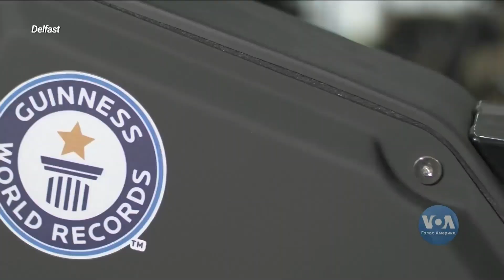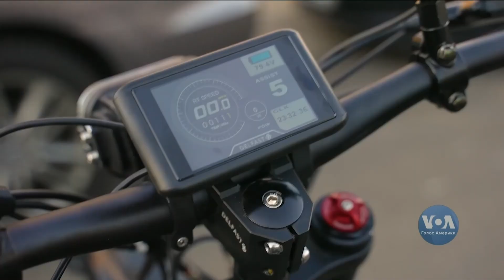Українські велосипеди Delfast для американської поліції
Український стартап з виробництва електровелосипедів завойовує американський ринок. Компанія Delfast виробляє велосипеди із найпотужнішою батареєю у світі. Серед зацікавлених придбати електроровери - американська поліція.